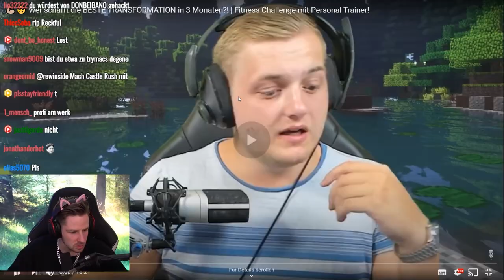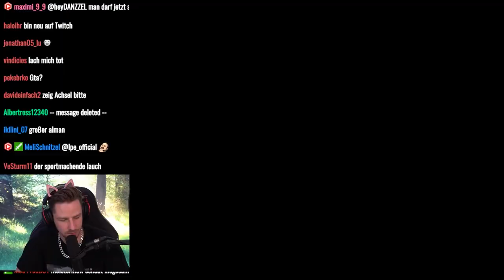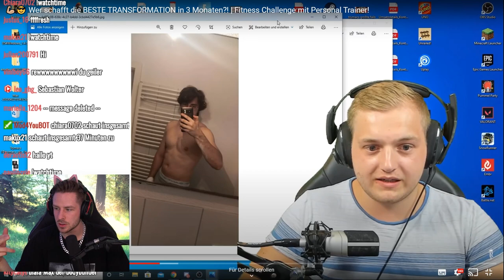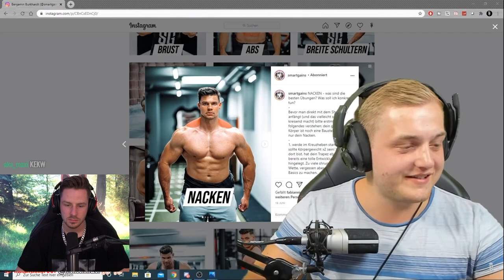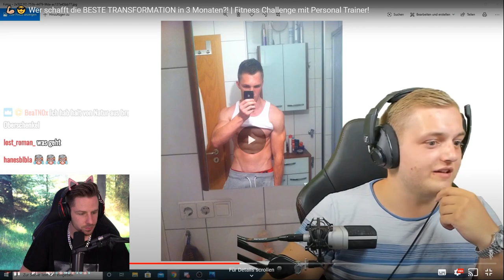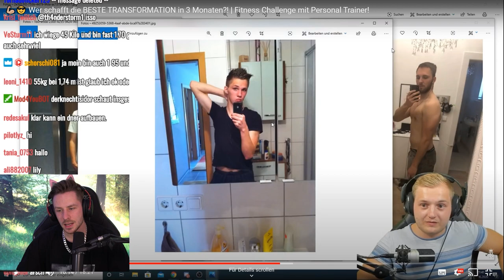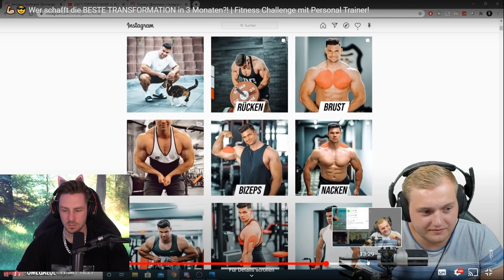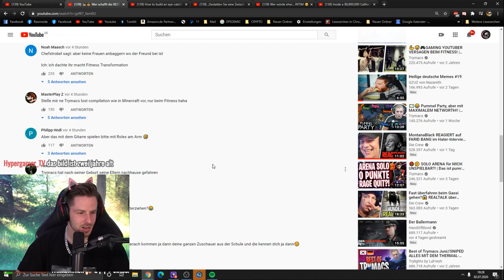Reaktion auf 💪🏼😎 Wer schafft die BESTE TRANSFORMATION in 3 Monaten?! von